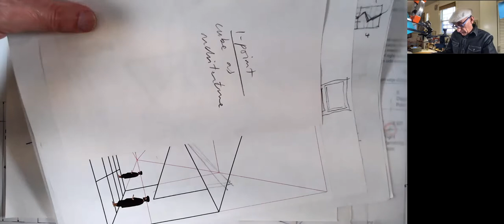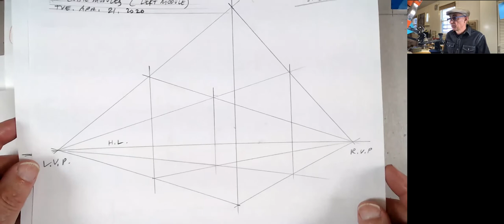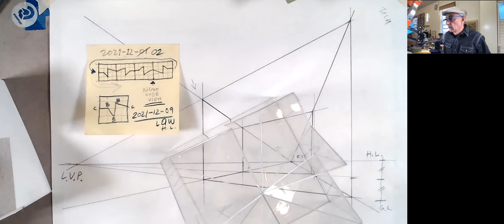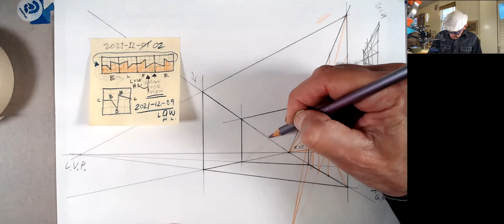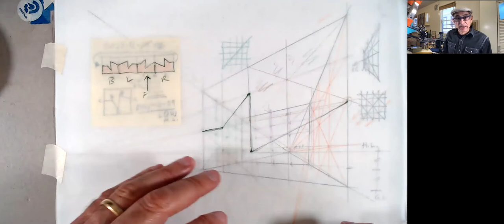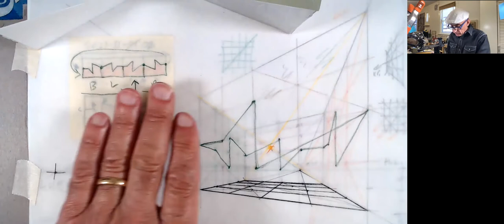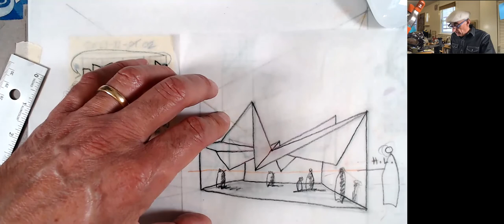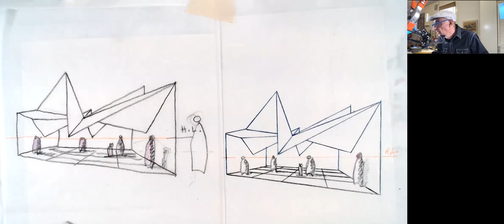Freehand Two-Point Perspective of Cubic Module -- LOW Horizon Line (AM)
This video also shows the perspective construction of the sectioned cube in perspective but using only a mechanical pencil and a straight edge (freehand). This time though, the horizon line is drawn very low, below the top of the cube. the cube has been opened in the front, and the view inside looks like a big, open architectural space. Here too, tracing paper is used extensively to find the solution to the correct view. The specific cube design is the same as the one shown in the videos for the high horizon line perspective.